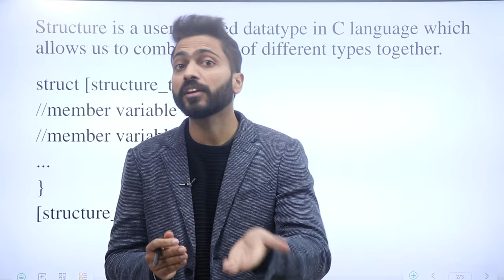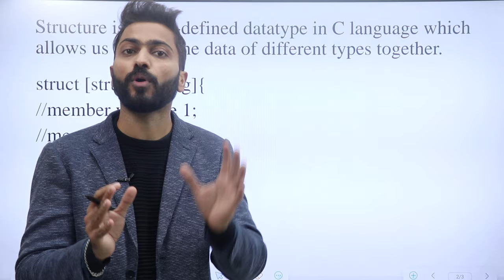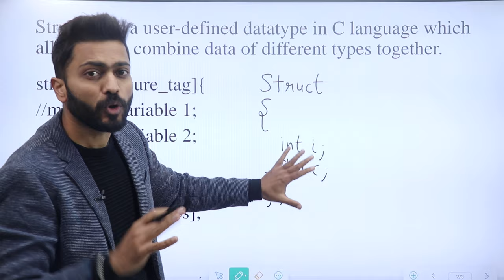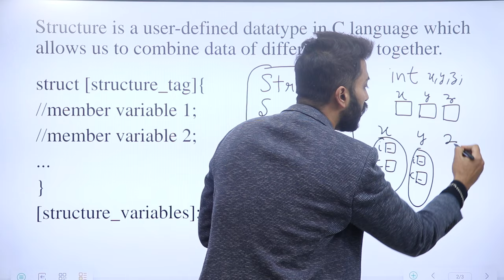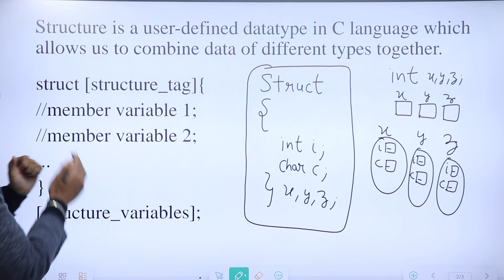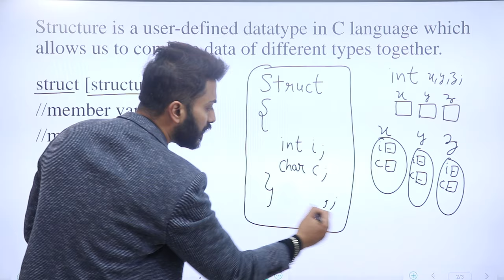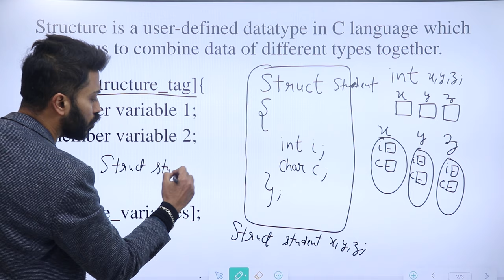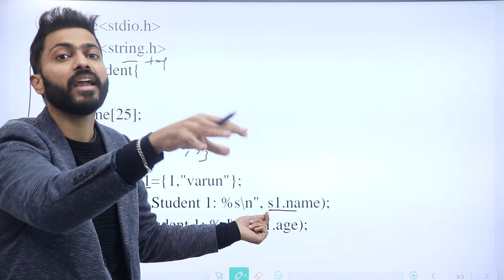Introduction to Structure in C Programming in Hindi with best examples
This video contains Introduction to Structure in C Programming.